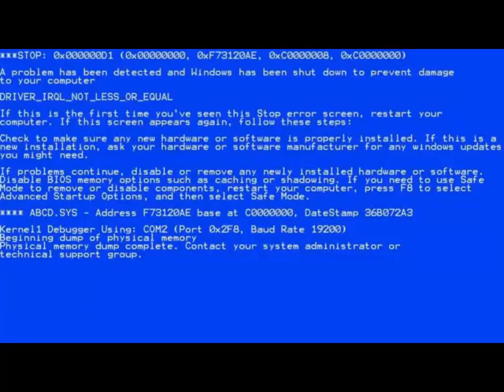Why Do Females/Males Cheat?